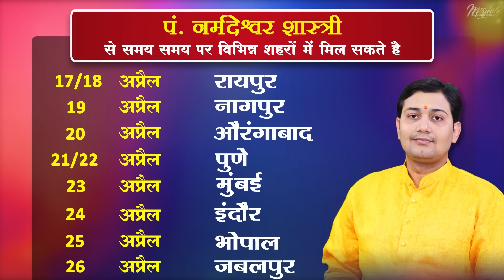09 April 2023 |Aaj Ka Rashifal | 90% कुंडलियों में पायी जाती है ऐसी स्थिति, जिन्दगी बदल जायेगी बस...